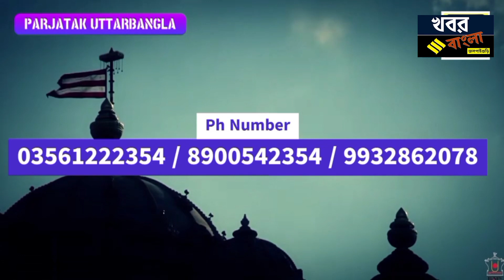ধুপগুড়ি বিধানসভার, উপনির্বাচনে জয়ের পর নির্মল চন্দ্র রায় কে শুভেচ্ছা ও অভিনন্দন